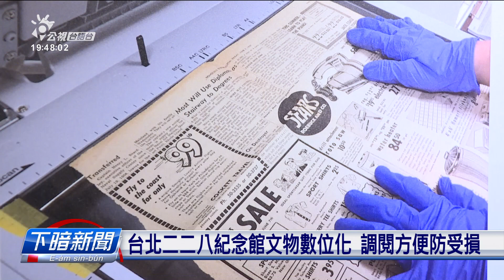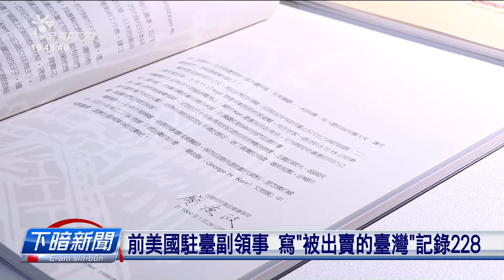台北二二八紀念館文物數位化 調閱方便防受損 | 每日新聞的部分 | 台語台新聞 | 20220225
真濟單位攏共228相關的文件、文物做數位收藏。親像台北二二八紀念館這馬共館內的文物做數位典藏，予民眾會使佇線頂揣資料，降低文物給人破壞的風險。